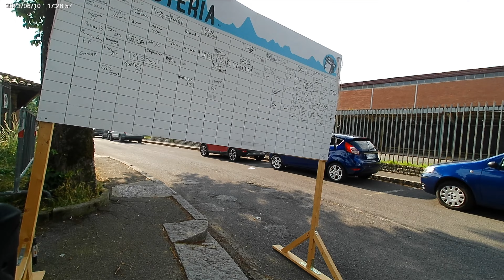Coppa Asteria 2023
Magnifica traccia del Reca (Matteo Recanati) per le valli a est di Bergamo e con un piccolo sconfinamento nel bresciano.